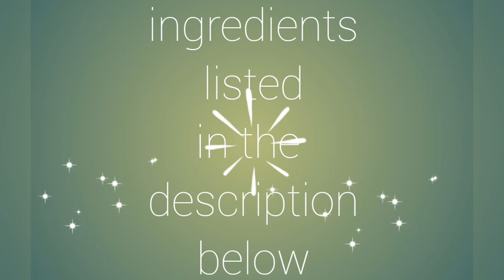TASTY & SIMPLE EGGPLANT WITH EGG. ANYONE CAN MAKE/ EGGPLANT SCRAMBLE EGG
INGREDIENTS;
400g. Eggplant
3tbsp cooking oil
2pcs. egg
3pcs. Tomato
1 medium onion
2tbsp. Fish sauce
1/2 tsp seasoning